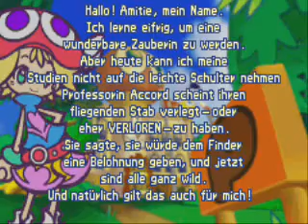Let's Play Puyo Pop Fever German - 01 - Waku Waku Bahn Runde 1 - 3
Ein neues kurzprojekt, wiedermal ein Puzzle Spiel und diesmal ist es Puyo Pop Fever.
In diesem Video komme ich ziemlich gut voran, die ersten 3 Gegner (Raffine, Oshare Bones, Rider) sind geschafft.